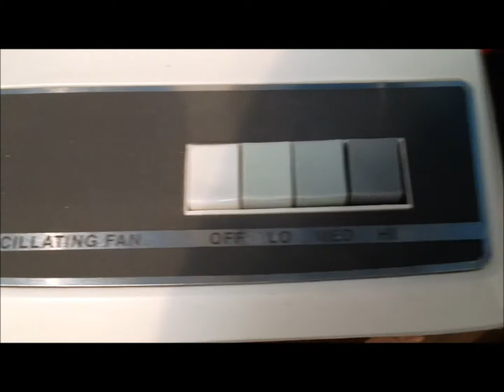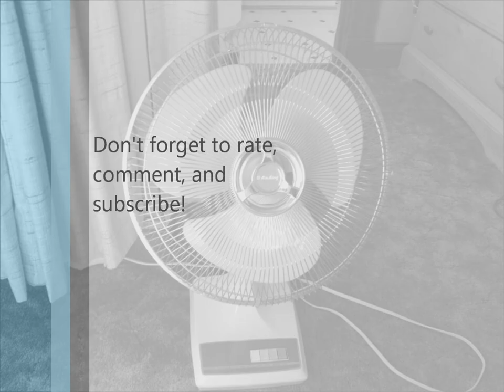16" Air King Desk Fan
16" air King desk fan model #9151 I found a while back. Made in the USA, wide, contoured blades, powerful 1/20 HP motor. Awesome fan!